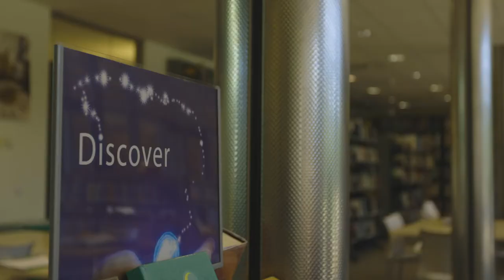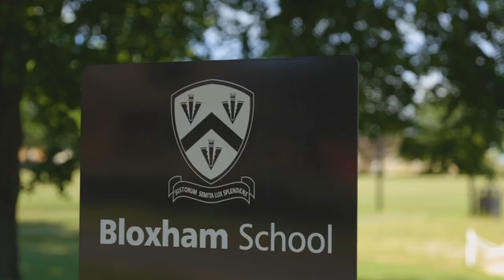Ethos of Bloxham School